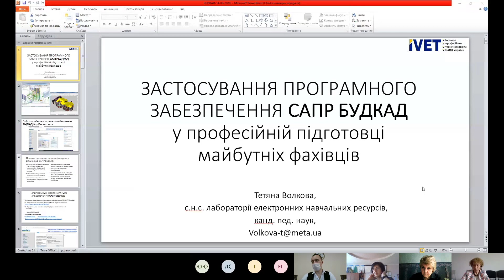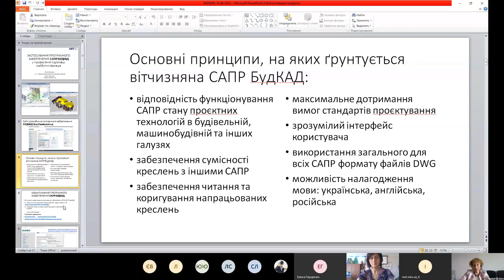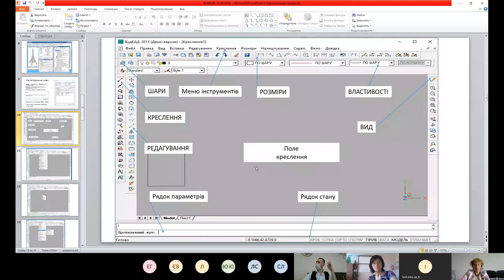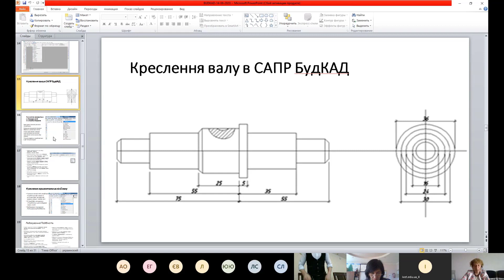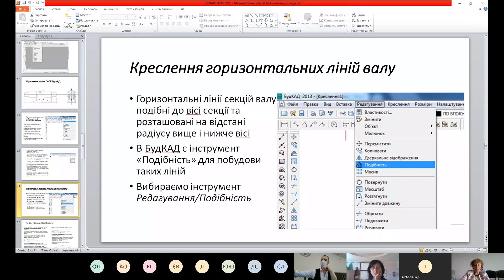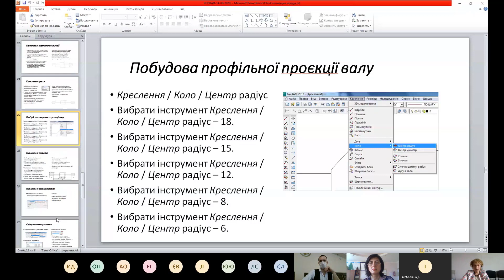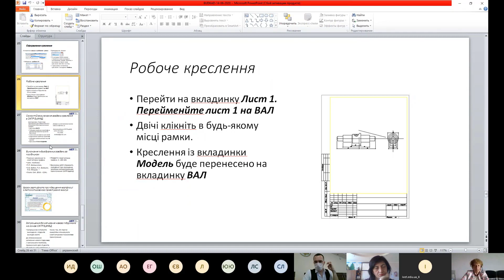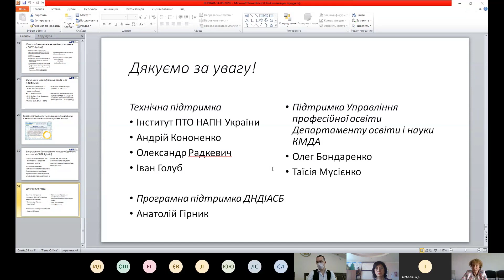Застосування програмного забезпечення САПР у професійній підготовці майбутніх фахівців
"Застосування програмного забезпечення САПР у професійній підготовці майбутніх фахівців" Волкова Т.І.

15 червня 2020 року,